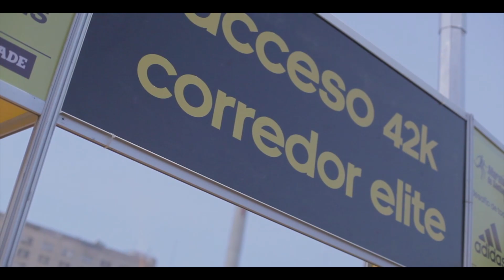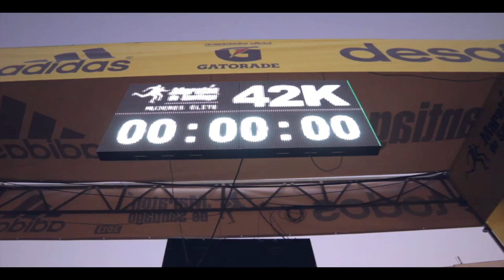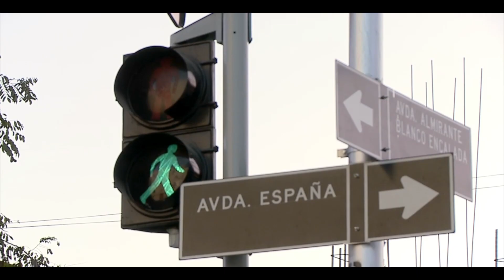Maratón de Santiago 2014 - Entel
La próxima versión del Maratón de Santiago se realizará el domingo 6 de abril de 2014 y contará con Entel y su tecnología como patrocinador oficial.

A partir del 1 de noviembre se encontrarán disponibles las inscripciones para los 21K y 42 K, a través del sitio oficial